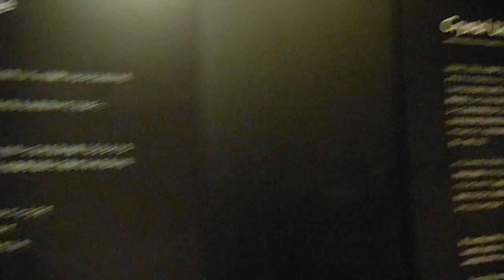DSCF5171ポーラミュージアムアネックス20150907個展teamLab Exhibition, Walk Through the Crystal Universe